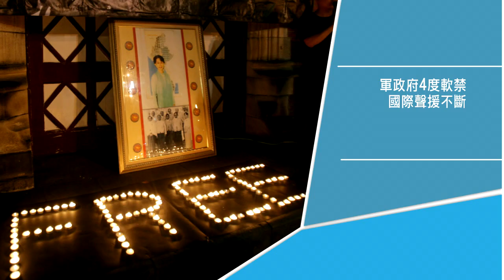人物短打 - 翁山蘇姬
緬甸民主推手翁山蘇姬，深得百姓支持，暱稱為「媽媽蘇」。翁山蘇姬1989至2010年四度遭軍政府軟禁，國際聲援不斷；1991年她獲得諾貝爾和平獎，遲至2012年才得以親自前往挪威奧斯陸發表獲獎演說。翁山蘇姬現為緬甸反對派領袖，11月8日國會大選可望勝出。她籲國際監督這場選舉，協助緬甸和平轉移政權。